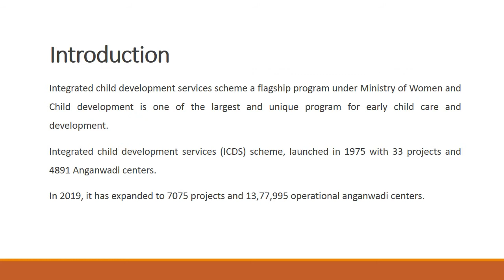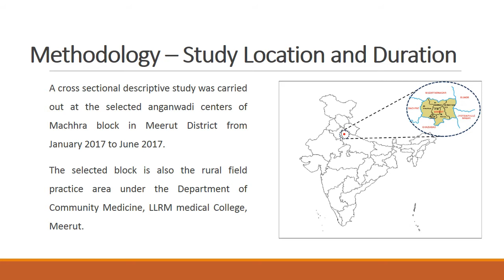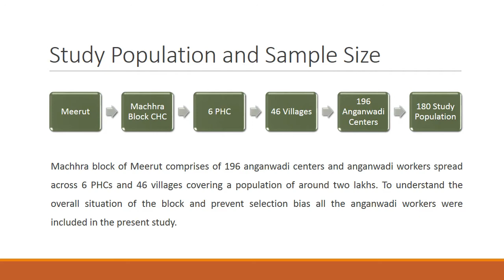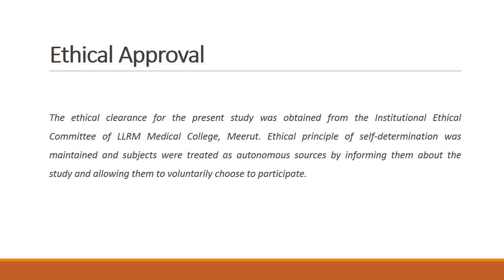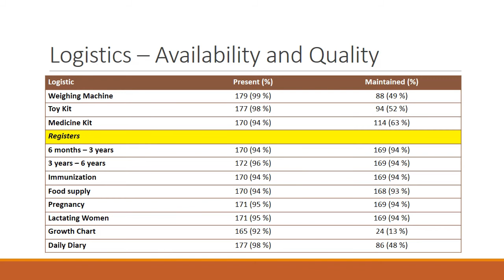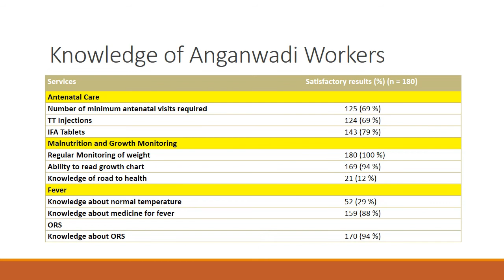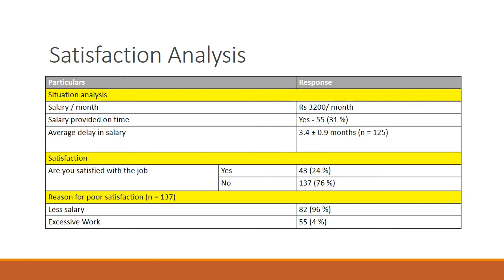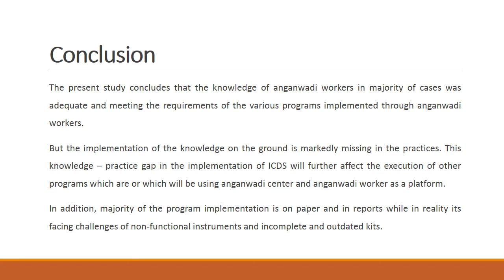Assess the Gaps in the Knowledge and Practices of Anganwadi Workers in a Rural Area of Meerut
A Study to Assess the Gaps in the Knowledge and Practices of Anganwadi Workers in a Rural Area of Meerut - A Situational Analysis on Umbrella ICDS Scheme

Context: Anganwadi centres established under ICDS Scheme has been planned to be used as platforms for implementing a series of national health programs. To understand the knowledge of anganwadi workers for the existing scheme and proposed programs and its implication on the attitude and practices the present study has been planned. Settings and Design: The present cross sectional descriptive study has been undertaken in a rural block of Meerut from January 2017 to June 2017 covering all anganwadi and anganwadi centres. (n = 180) Methods and Material: A list of anganwadi centres and workers was obtained from Block level CDPO office and the anganwadi workers were contacted prior to the day of data collection. The data on socio demographic factors, knowledge and practices carried under ICDS scheme, Bal Swasthya Poshan Mah (BSPM), National Iron Plus initiative (NIPI), PoshanAbhiyan etc was captured using structured questionnaire by a single observer. The data was collected and analysed using epi info software. Results: The results we thus obtained from the present study revealed that knowledge regarding various activities is adequate among the anganwadi workers but it’s on ground implementation is lacking. Conclusions: The present study conclude that there is a major knowledge – practice gap among the anganwadi workers and there is a need for a robust mechanism to strengthen the existing processes for on ground implementation of the schemes.

Authors: Abhishek Agarwal, Gayatri Garg, Arun Kumar, Karan Chaudhary